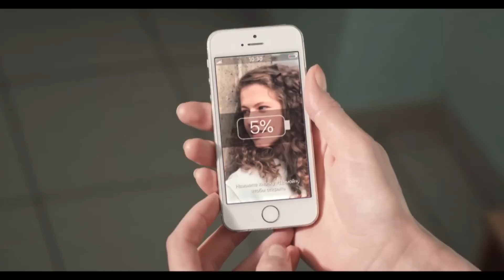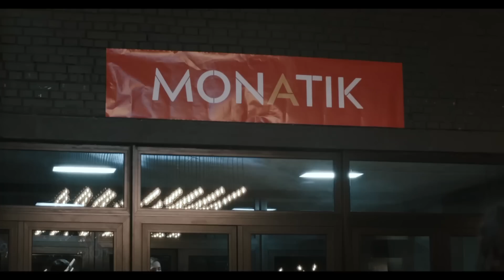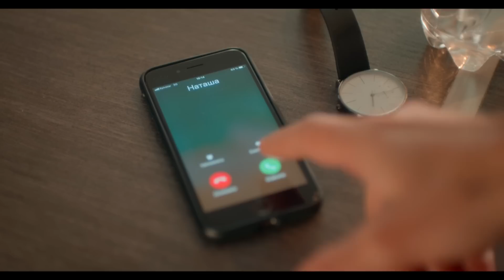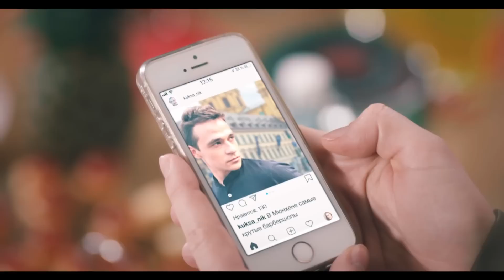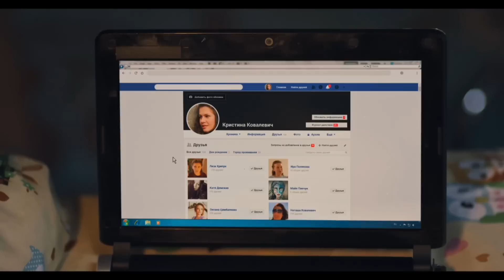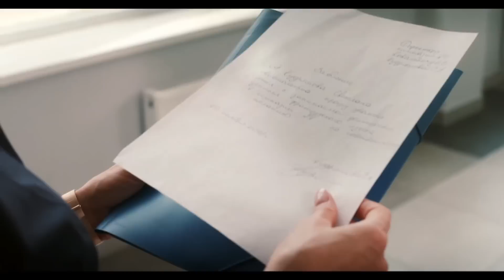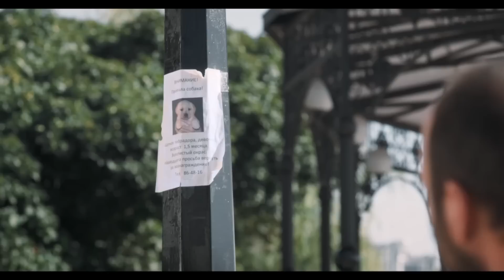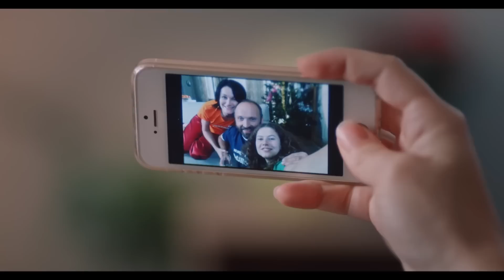🤰👶 Узнала про БЕРЕМЕННОСТЬ сразу после РАЗВОДА! Двойная удача | КИНО НОВИНКИ | ФИЛЬМ 2024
Ищете хорошее кино про семейные отношения, которые помогут преодолеть все? Смотрите онлайн фильм Двойная удача 1 часть на нашем YouTube канале. Это отличный выбор для вашего хорошего настроения и уютного вечера!

Сериал Двойная удача рассказывает про Наталью, в жизни которой произошли неожиданные изменения: развод, карьерный успех и… беременность! Женщина хотела сжечь мосты, разрывая отношения с бывшим мужем, который всегда ставил на первое место работу, поэтому новость про второго общего ребенка стала для нее настоящим испытанием. Решится ли женщина рожать? Как ей объединить материнство и работу мечты? И какой сюрприз приготовила для Наташи ее старшая дочь? Главные герои кино про материнство вместе пройдут все препятствия – смотрите онлайн сериал Двойная удача 1 часть на YouTube-канале Фильмы на вечер!